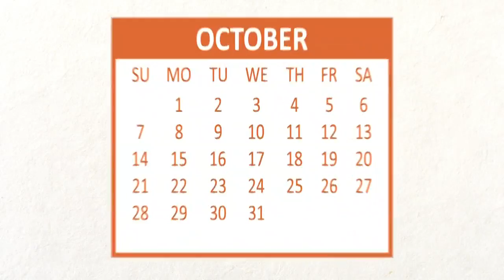Early voting starts today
WBIR 10News Reporter Yvonne Thomas explains what you need to know if you're going to the polls early.